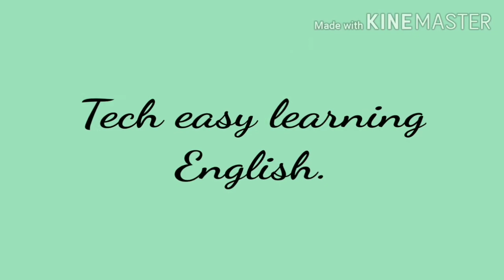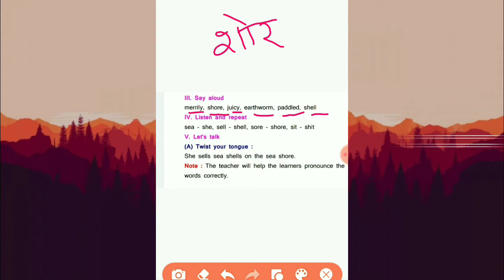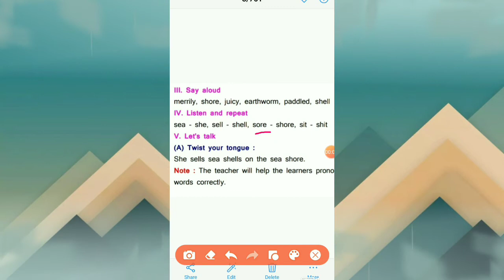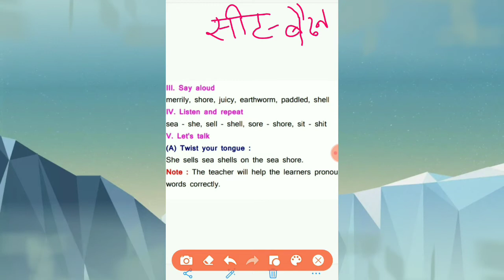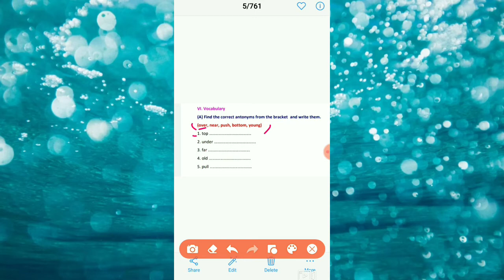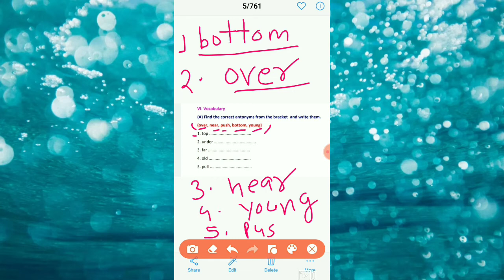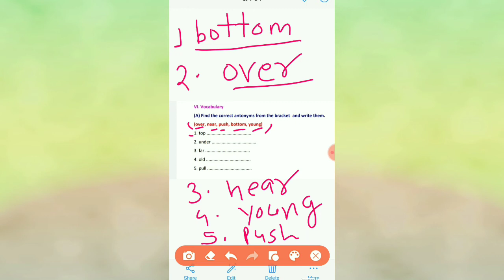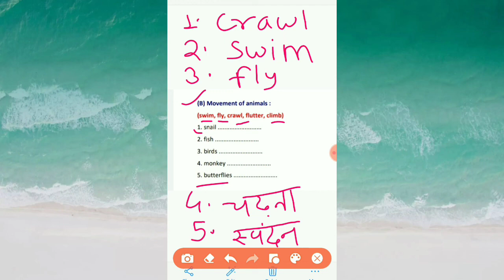class 5th, English, lesson -3 The Fish and The Duck, exercises part-3